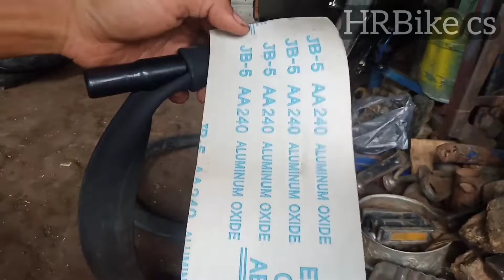Cara menyambung ban dalam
Cara menyambung ban dalam sepeda

Adanya HRBike cs untuk berbagi ilmu, tutorial seputar sepeda, cara servis sepeda, hargga sepeda dan sperpartnya tonton vidio nya ya semoga bermanfaat dan bantu like SUBSCRIBE HRBike CS agar kami makin semangat dalam mebuat kontenya (SUBSCRIBE gratis ko temen-temen)dan juga membantu bagi para pemula, atau yg memerlukan turtorialnya kami trimakasih semuanya salam sejahtra dan sehat selalu trimaksih🙏🙏